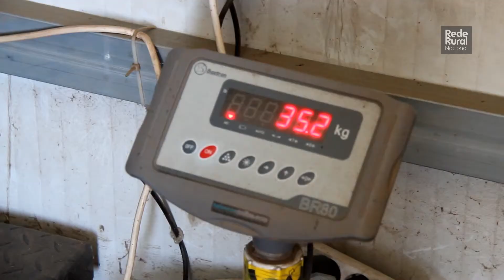Projeto Relevante: Under the Sun - Plantas Aromáticas e Medicinais biológicas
A Rede Rural Nacional entrevistou Gonçalo Costa Martins, gerente da Under The Sun, no âmbito da primeira reunião do Focus Group da PEI-AGRI intitulado "Plant-based medicinal and cosmetic products", realizado em Portugal.

A Under the Sun é uma sociedade de produtores de ervas aromáticas biológicas certificadas com sede em Poçoilos, no concelho de Setúbal. Fazem parte desta Sociedade cinco produtores que em conjunto detêm uma área de 34 ha de terrenos localizados entre Mafra e Grândola.